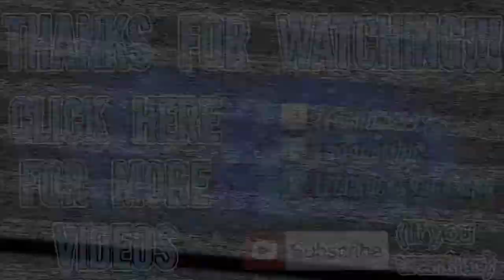Driveclub: Legendary Opponents - Testing My Skills (Rimac Automobili Concept_One)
Since I'm still getting a feel for this game, I decided to race a few races on the hardest difficulty with hypercars. In this video, I'll be racing with the Rimac Automobili Concept_One, some cool hypercar that I've never heard of before. All of the legendary-difficulty opponents are in hypercars too, so this single player race could be a true test.